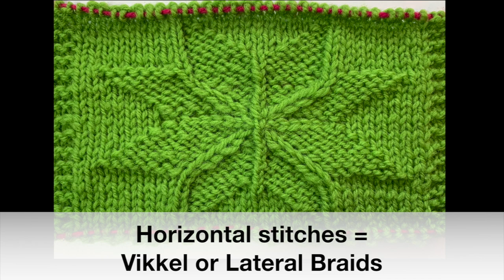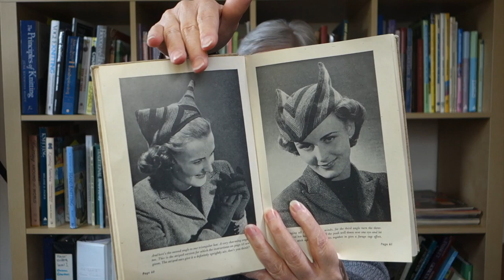A Sweater Star is Born // Casual Friday 315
In this week's Casual Friday podcast, I learn some new things about the history of yarn and thread, what sorts of mules you'll find in textiles, I hatch a plan for starting several new projects to harness my distractibility and come up with a way to hide my hair, 1940s-style.

To jump to a specific point in the video, click on the adjacent time-stamped links
Introduction: 0:00
Tidbits: 0:58
Textile historians, mules, and the Industrial Revolution: 11:46
Startup Projects to harness my distraction: 21:48
Hairdo Rescue Vintage project: 40:27

LINKS TO VARIOUS THINGS DISCUSSED IN THE PODCAST
Knitting and Crochet Guild (UK) 100 objects

BBC documentary on Paisley, Scotland, the Town that Thread Built. It's on BBC website until April 21 (Not available on BritBox, as far as I can tell)

University of Glasgow yarn (note there are three other colors as well)

You can find information on Katie's Kep free pattern. Within the pattern are links to the yarn companies represented in the colorways. Some companies have kits, some do not. Some retailers may have kits. This is a situation in which you might have to be resourceful and track down the yarn you want in the desired colors, if you want to knit a specific colorway.

My Ravelry project page for the sweater I'm wearing (there is no pattern available for my sweater)